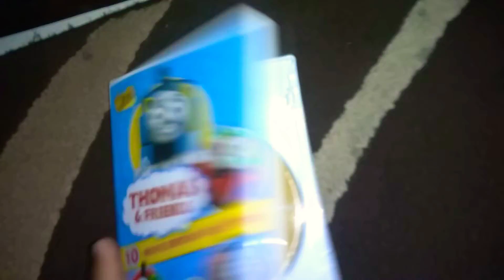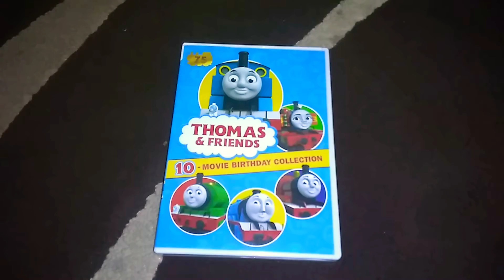Thomas and friends 10 movie birthday collection DVD menu's